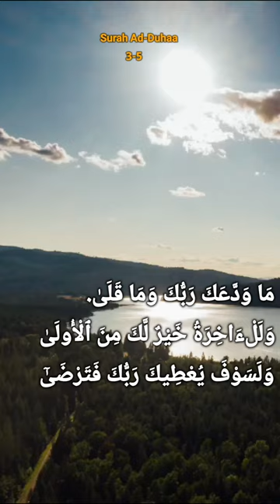Surah Ad-Duhaa 3-5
Episode 4041: Sonu In Danger
Everyone celebrates Holi at Gokuldham Society, but Sonu gets targeted by a group of boys who put color on her. Who will come to her rescue?

Star Cast –  Dilip Joshi, Disha Vakani, Amit Bhatt, Nitish Bhaluni
Produced By - Asit Kumarr Modi

About Taarak Mehta Ka Ooltah Chashmah:
The show is inspired by the famous humorous column 'Duniya Ne Undha Chasma' written by the eminent Gujarati writer Mr. Tarak Mehta. This story evolves around happenings in 'Gokuldham Co-operative Society' and covers topical issues that are socially relevant. The show predominantly - promotes 'Jethalaal' (Dilip Joshi), a Gujarati businessman. Your 'Taarak Mehta' (Shailesh Lodha), is his neighbor. 'Jethalaal' finds a friend and philosopher in 'Taarak Mehta' and often goes to him for advice whenever he is in trouble. Jethalaal's family includes his simpleton wife 'Daya Ben' (Disha Wakani) and a mischievous son 'Tapu' (Nitish Bhaluni). Tapu is a menace and a constant source of trouble to all the members of Gokuldham. They have often warned 'Jethalaal' to reform 'Tapu' or else be prepared to leave the premises.

 • Taarak Mehta Ka Ooltah...

Sonu In Danger | Taarak Mehta Ka Ooltah Chashmah | Full Episode 4041 | 25 Mar 2024